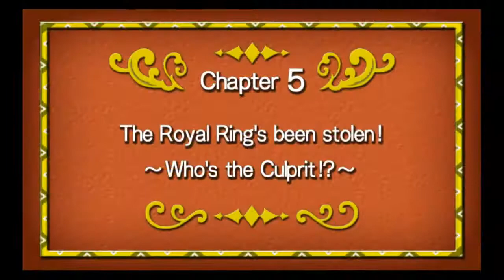CCCC | Dokapon Kingdom | Episode 23 | Branden SLOWLY drowns.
Branden never escapes the hell continent, I am become magic, then Bob holds the princess close... AND DABBED.